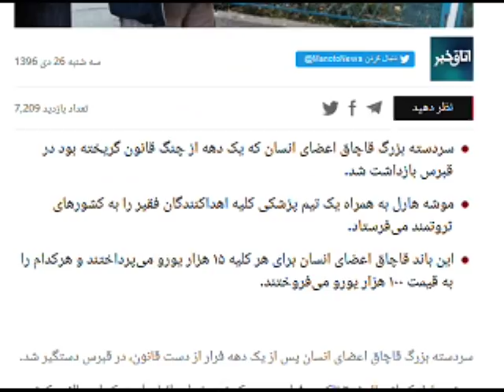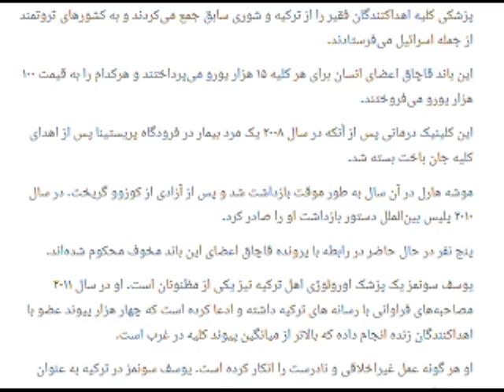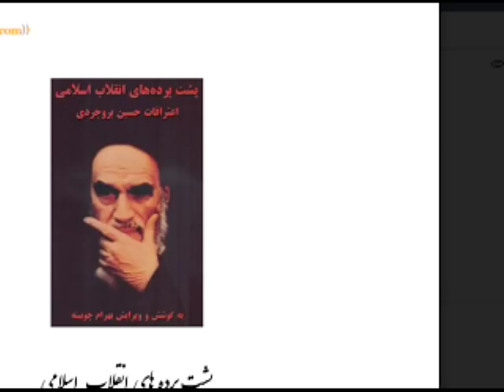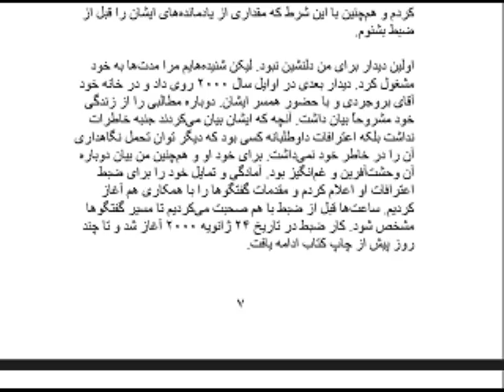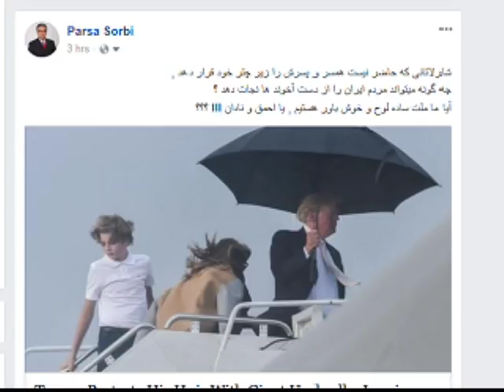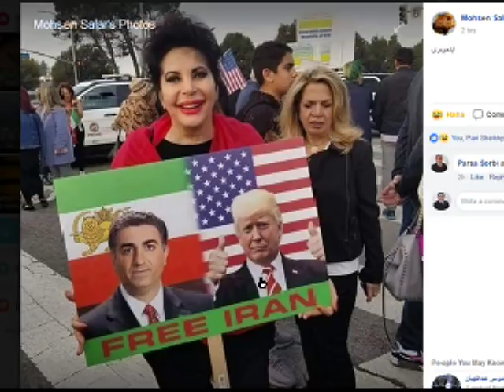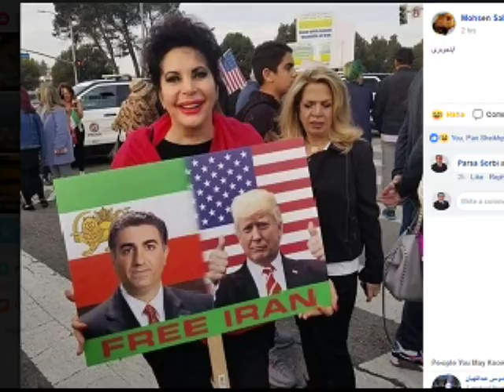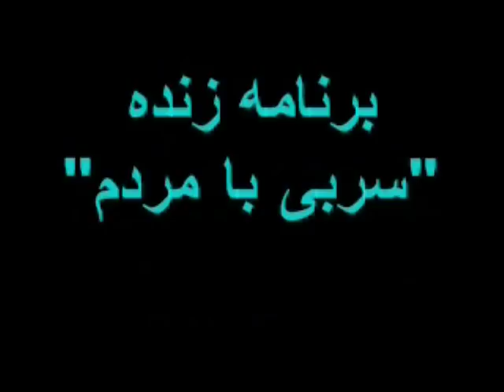Sorbi 2018-01-17 * Persian TV * Mardom TV usa * ​سربی با مردم ​